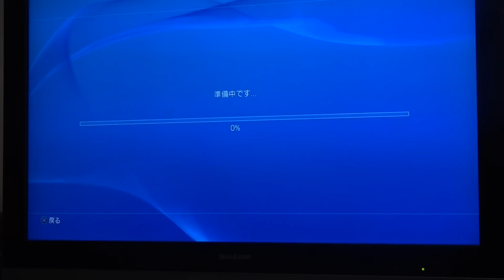PS4開封の儀...爺ちゃん登場